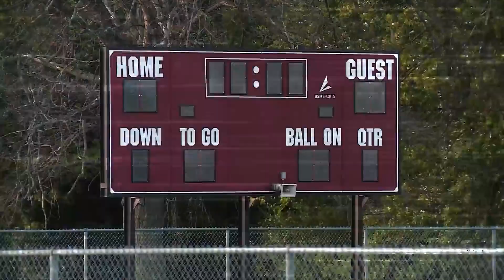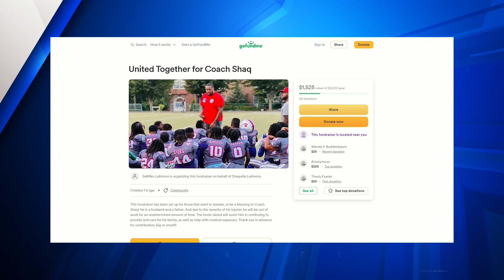St. Louis football coach shot by parent shares his comeback story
Shaquille Latimore, the 30-year-old youth football coach shot by an angry parent earlier this week, spoke one-on-one with FOX 2 on Friday from his hospital bed.